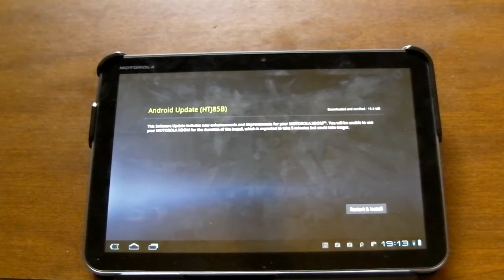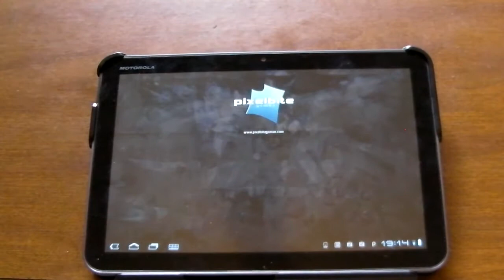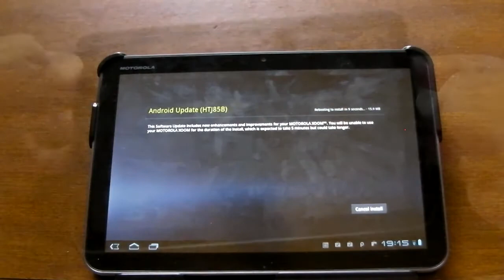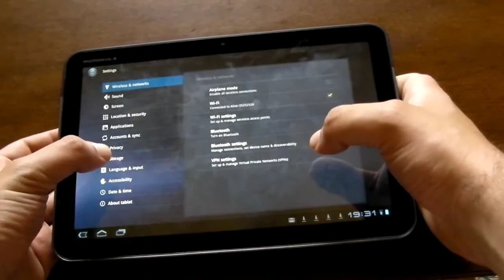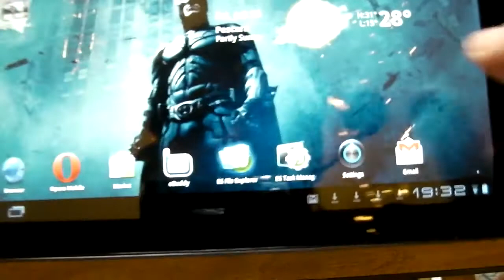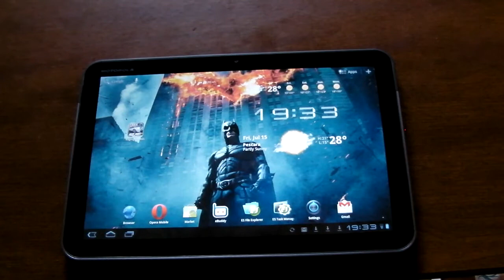Aggiornamento Honeycomb 3.2 Motorola Xoom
Abbiamo realizzato un breve video in cui mostriamo tutte le novità dell'aggiornamento a Android Honeycomb 3.2 per il Motorola Xoom.